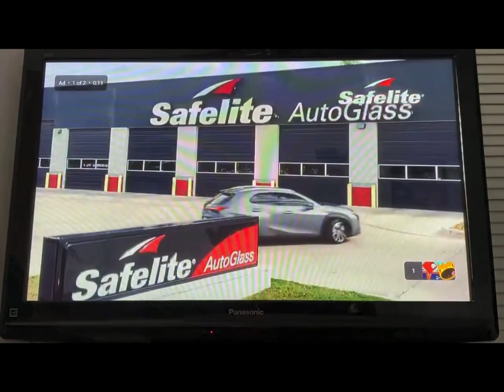Stupid Ads Remix